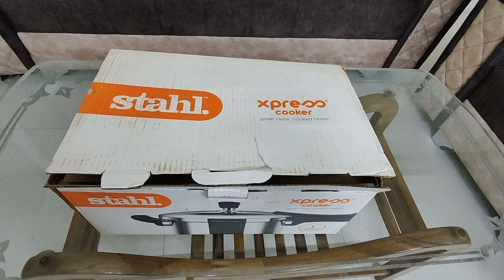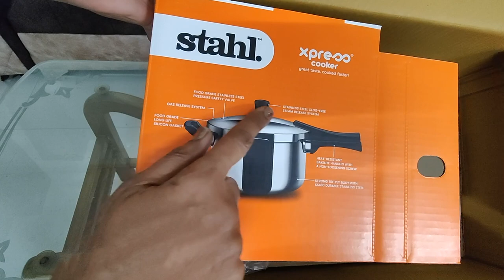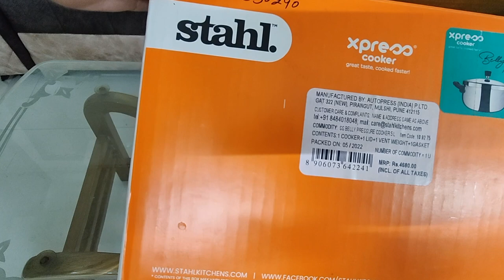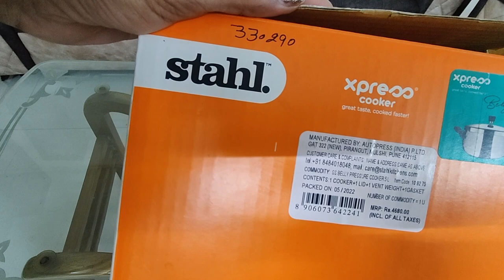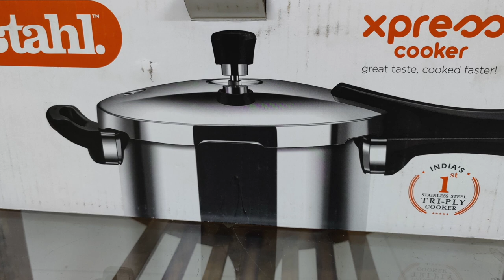Stahl Steel Cooker Unboxing|| Stahl Triply Stainless Steel Pressure cooker Review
Through the help of this channel, my target is to help people learn and hopefully enjoy vegetarian cooking irrespective of their profession/race from all walks of life be it a student, a teacher, or a homemaker!